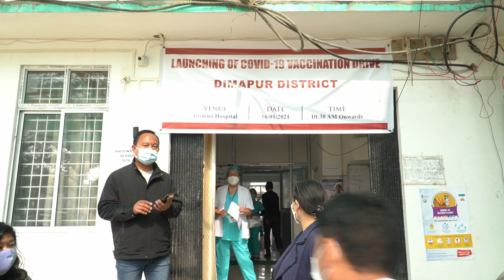Nagamese News (NE8): May 7, 2021